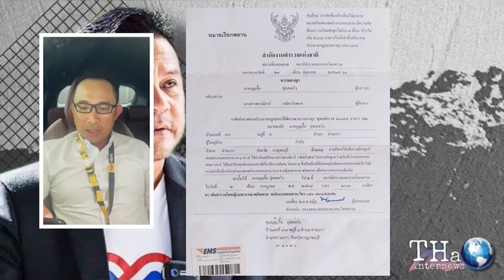ช่อ ทอน บุตร เจอบุญเกื้อ มีหนาวแน่ | THA Internews